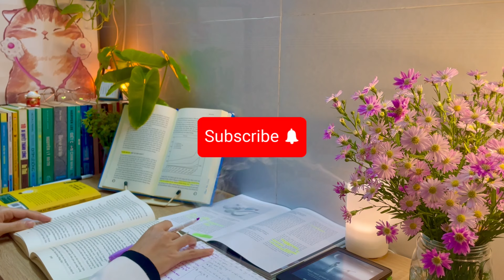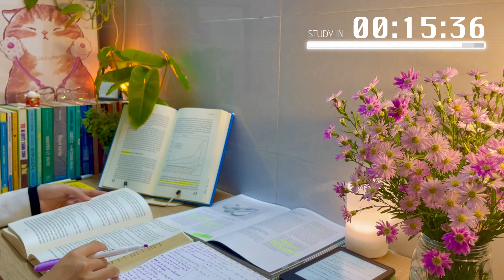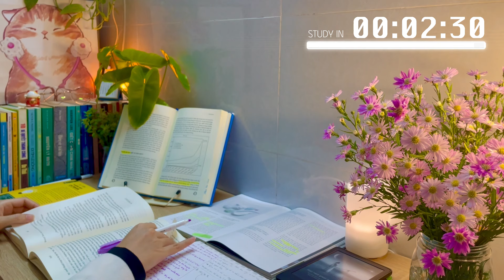1.5-HR STUDY WITH ME 🌈 Lofi Music/ No Break/ My room at night/ Deep focus/ [ambient ver.]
🌈 Thank you for choosing to watch my video among the thousands of great videos out there. I hope you will continue to accompany me in the future.

I will always try to improve the quality of sound, images, and edit videos in the future. Let’s try them

– Summer Eyes (w No Spirit)

– LESKY x Waywell - Lucid Nights

– Raimu - The Wild Dance 24

– Refeeld x Project AER - Rewinding Memories

– Above Skies (feat. H.1)

– We_ll Be Alright (remaster) 1

– Project AER - Calm Mind w Hoogway_MASTER

– Mindeliq _ Neele Harder (ft Mondo Loops) - Shimmer

– inertia. - memories, aeternam